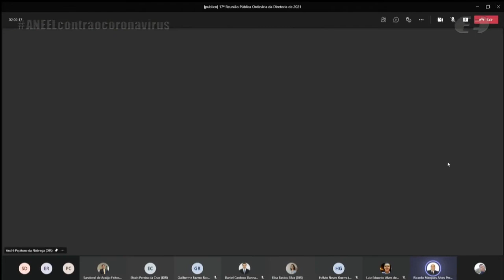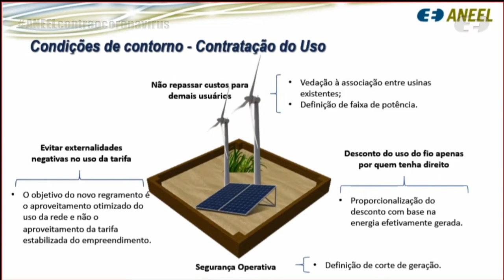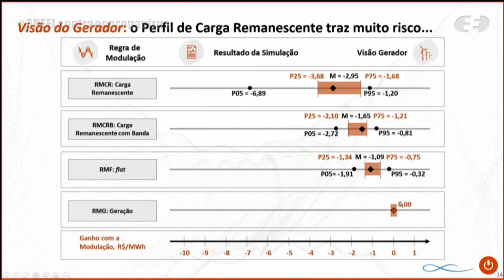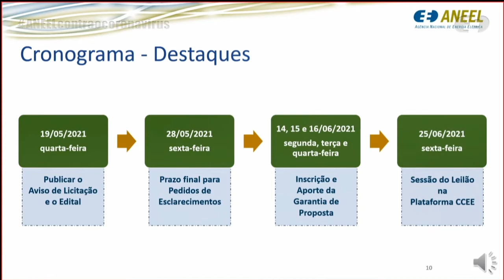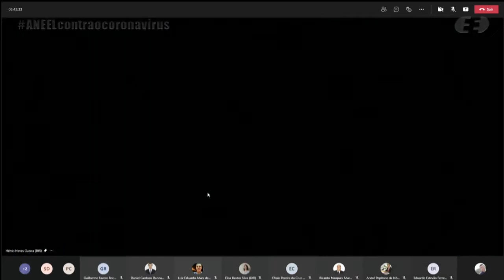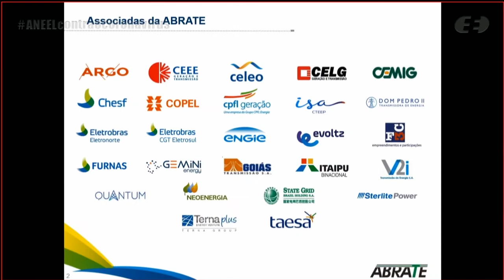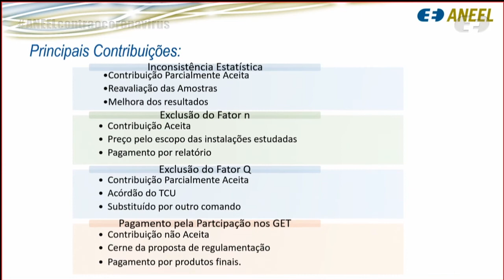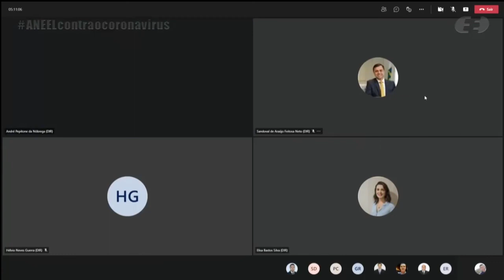17ª Reunião Pública Ordinária ANEEL – 18/05/2021 – Parte 1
A 17ª Reunião Pública Ordinária da Diretoria da ANEEL em 2021 foi realizada, de forma virtual, no dia 18/05/2021. A pauta da reunião foi composta de 48 itens, sendo que os itens 19 a 48 foram deliberados em bloco, com exceção dos itens 31 e 33, destacados para apreciação durante a reunião. Foram retirados os itens 1, 6, 10, 11, 18, 31 e 44. A pauta completa e a ata da reunião podem ser conferidas no sítio da Agência, (ou no menu "A ANEEL" e, posteriormente, "Reuniões Públicas da Diretoria").

00:00:00 Abertura da Reunião Pública e informes gerais

00:02:18 Aprovação da Ata da 16ª Reunião Pública Ordinária da Diretoria da ANEEL em 2021

00:03:14 Anúncio dos itens da Reunião Pública e itens deliberados em bloco. Acesse a descrição completa em

00:05:55 Considerações dos diretores

00:09:22 Item 8. Processo: 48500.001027/2020-67, 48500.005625/2018-91 Assunto: Proposta de abertura da Segunda Fase da Consulta Pública nº 61/2020 com vistas a colher subsídios e informações adicionais para a proposta de regulamentação que trata das usinas híbridas e associadas. Área Responsável: Superintendência de Concessões e Autorizações de Geração - SCG, Superintendência de Regulação dos Serviços de Geração - SRG, Superintendência de Regulação dos Serviços de Transmissão - SRT. Diretor(a)-Relator(a): Elisa Bastos Silva.

00:39:53 Item 2. Processo: 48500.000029/2021-10 Assunto: Aprovação dos Editais dos Leilões nº 6 e nº 7/2021-ANEEL, denominados “Leilão A-3 de 2021” e “Leilão A-4 de 2021”, destinados à contratação de energia elétrica proveniente de novos empreendimentos de geração a partir das fontes hidrelétrica, eólica, solar fotovoltaica e térmica a biomassa, consolidados após avaliação das contribuições apresentadas na Consulta Pública nº 4/2021. Diretor(a)-Relator(a): Efrain Pereira da Cruz.

01:29:04 Item 4. Processo: 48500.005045/2020-18 Assunto: Reajuste Tarifário Anual de 2021 da Companhia Sul Sergipana de Eletricidade – Sulgipe, a vigorar a partir de 22 de maio de 2021. Diretor(a)-Relator(a):  Hélvio Neves Guerra.

02:03:57 Item 5. Processo: 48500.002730/2020-92 Assunto: Requerimento Administrativo interposto pela Câmara de Comercialização de Energia Elétrica – CCEE com vistas à realização do Mecanismo de Venda de Excedentes – MVE com oferta do produto anual, para o ano de 2022, excepcionalmente, em julho de 2021. Diretor(a)-Relator(a):  Hélvio Neves Guerra.

02:19:27 Item 7. Processo: 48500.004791/2018-70 Assunto: Resultado da Consulta Pública nº 46/2020, instituída com vistas a colher subsídios e informações adicionais para o aprimoramento das regras de pagamento dos estudos que subsidiam a instrução dos leilões de transmissão de energia elétrica. Diretor(a)-Relator(a):  Sandoval de Araújo Feitosa Neto.

02:52:30 Item 9. Processo: 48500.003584/2020-12 Assunto: Recurso Administrativo interposto por Pedro de Oliveira Comércio Atacadista Eirele em face do Despacho nº 2.254/2020, emitido pela Superintendência de Regulação dos Serviços de Distribuição – SRD, que negou o enquadramento da Recorrente no sistema de compensação de unidade consumidora com minigeração distribuída e optante pelo faturamento no Grupo B. Diretor(a)-Relator(a):  Sandoval de Araújo Feitosa Neto.